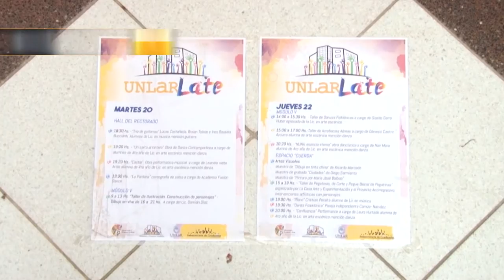ESPECIAL UNLaR Late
Por segundo año consecutivo, se realizó este encuentro que pone en escena manifestaciones artísticas de la Universidad Nacional de La Rioja, UNLaR Late 2016.